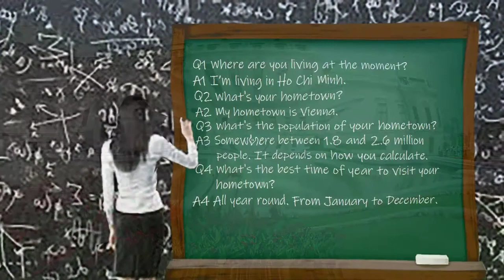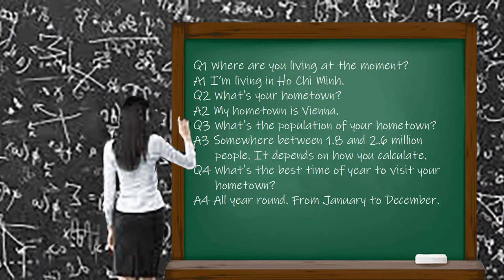English for Middle-Aged Adults and Seniors | Learn as you Memorize Common Patterns and Structures.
Elevate your communication skills by learning and memorizing key dialogue patterns. This collection, from ArtyEnglish, offers a variety of innovative techniques to facilitate effective learning and retention, so you can enhance your speaking abilities and engage in meaningful conversations with confidence.

1. Holographic Mindmaps aka HoloMeMes:
Immerse yourself in a unique learning experience by visualizing dialogue patterns through 3D holographic mindmaps. Using 4 senses, Visual, Auditory Kinaesthetic and Temporal, this cutting-edge technique helps you to visually organize and connect dialogue patterns in your mind, making it easier to recall them during conversations.

2 Mnemonics:
Discover mnemonic devices that make memorizing dialogue patterns a breeze. Creative memory aids such as Holomemes and AgCs (Audiographic Codes help you encode and retrieve dialogue patterns effortlessly, making them an integral part of your speech.

3 Shadowing:
Improve your listening and speaking skills simultaneously through shadowing. This technique involves closely mimicking the dialogue patterns of native speakers in real-time, helping you to internalize their patterns and develop a natural flow in your own speech.

4 Listen and Repeat:
Practice makes perfect, and "listen and repeat" exercises are a staple in language learning. This collection includes dialogues with varying levels of difficulty, allowing you to listen to and repeat the patterns at your own pace for optimal reinforcement.

5 Immersive Conversations:
Immerse yourself in authentic conversations through audio clips and role-playing scenarios. By actively participating in simulated dialogues, you can apply the patterns you've learned in real-life contexts, solidifying your understanding and boosting your confidence in using them.

6 Visual and Auditory Cues:
Enhance your memory with visual and auditory cues. This video collection incorporates visual aids such as diagrams and illustrations, as well as auditory cues, such as rhythm and intonation, to reinforce the dialogue patterns and make them more memorable.

7 Repetition, Review, Reenact and Recycle:
Reinforce your learning through the 4Rs. The dialogues here provide opportunities for regular practice and reinventing as you review the patterns, helping you to consolidate your knowledge and make the patterns a permanent part of your communication repertoire.

By unlocking the secrets of effective dialogue you will gain the confidence to express yourself with clarity and precision in any situation. The combination of innovative techniques and engaging content will help you on your way to becoming a more effective communicator.